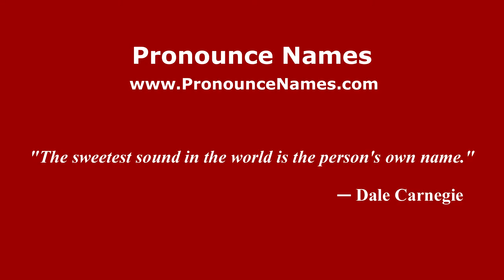How to pronounce Giuseppe Ballerio (Italian/Italy) - PronounceNames.com